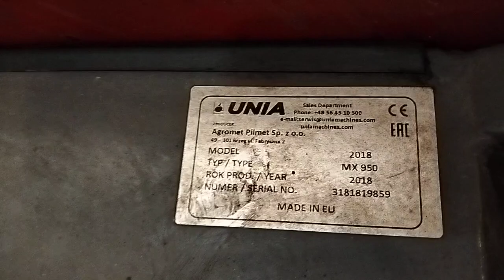Вездеход - разбрасыватель минеральных удобрений экспресс-обзор от Михаила Рудеева